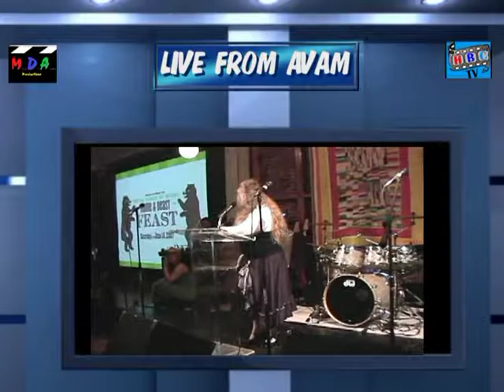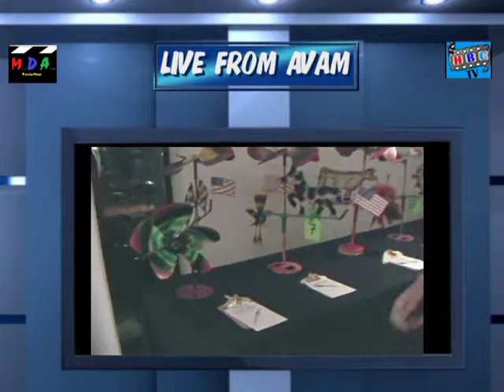LIVE FROM AVAM CAKE FUN